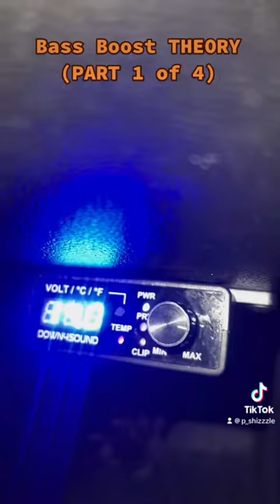BASS BOOST THEORY: Part 1